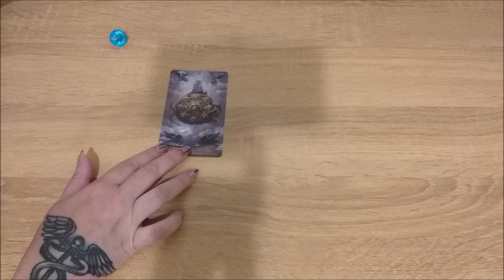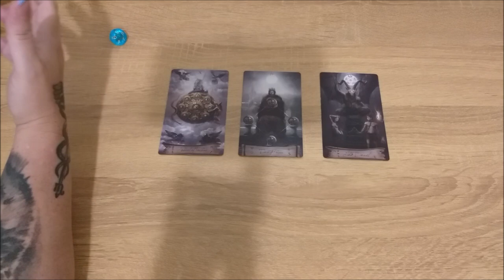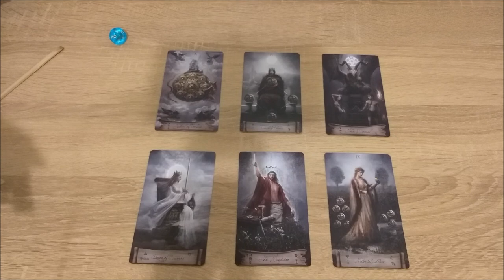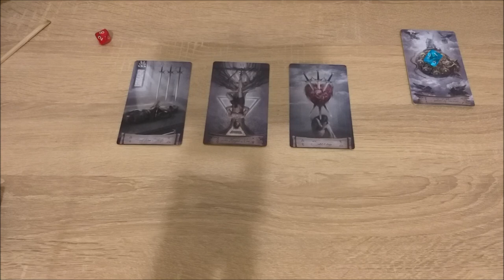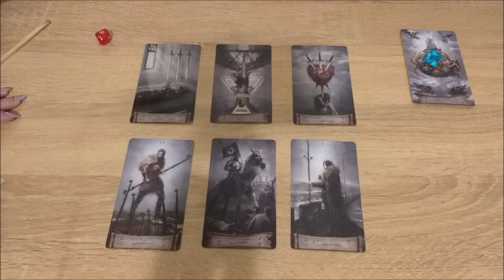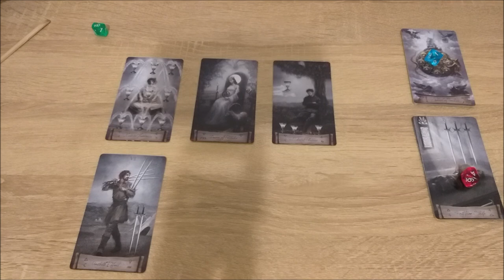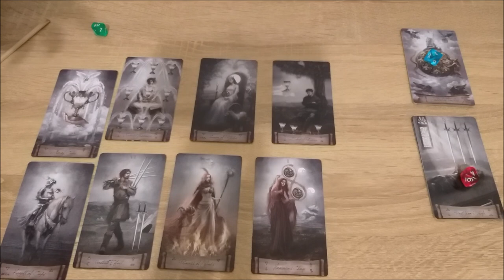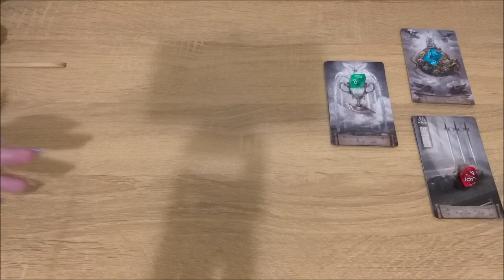Что я люблю и что меня радует?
Тайм коды:
00:00 - вступление
01:02 - голубой камешек
15:39 - красный камешек
30:03 - зеленый камешек